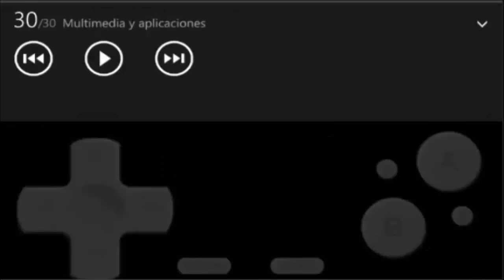Pokemon Esmeralda Cap: 1 El inicio de la aventura